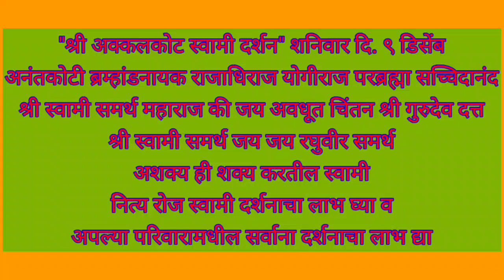9 December 2023 Saturday | Shri Swami Samarth Darshan | Akkalkot Darshan | Live Darshan | स्वामी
श्री स्वामी समर्थ समाधी अक्कलकोट साप्ताहिक पूजा दर्शन. शनिवार ९ डिसेंबर २०२३

9 December 2023 Saturday | Shri Swami Samarth Darshan | Akkalkot Darshan | Live Darshan | Tarak Mantra